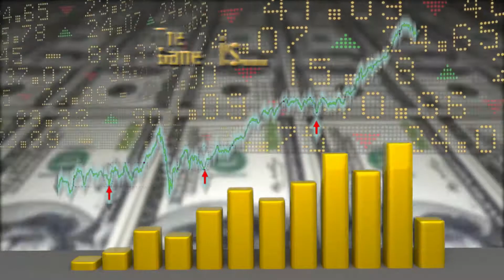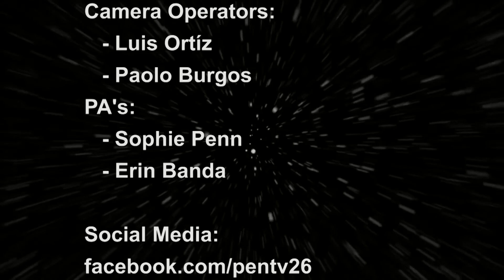The Game - 248 - John Maltbie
Tease:
For nearly three decades, San Mateo County has been led by the steady, creative and thoughtful management of John Maltbie. But he’s retiring at the end of the year. We’ve got him here to talk about where he and the county are going. The Game is Government. The Game is on.

Intro:
Since 1989, San Mateo County has transformed from a quiet, suburban community to a very diverse economic powerhouse, but with an ever-increasing array of urban challenges – homelessness, a jobs/housing imbalance and unprecedented congestion- byproducts of that economic activity. But one constant through all these changes has been County Manager John Maltbie, who joins us on The Game.

After we talk with John, we will debut a new feature – a Few Minutes With Kevin. At the end of the show, we’ll turn Kevin from co-host to guest and take a few minutes to get his perspective and analysis on the latest political news here at home and in Sacramento.

But first, John Maltbie, who announced he is retiring at the end of this year, after 27 years leading the county government. As he steps down, the county has an annual budget of $2.82 billion and more than 5,500 employee positions. He served as county manager from 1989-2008, retired and was asked back by the county supervisors, first on an interim basis in 2011 and then permanently in 2012. This time he plans on staying retired.